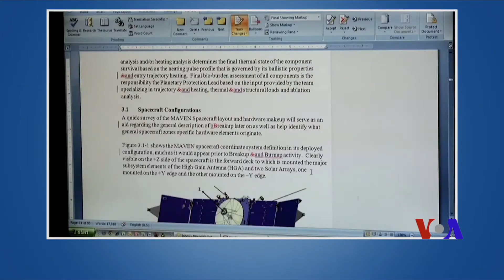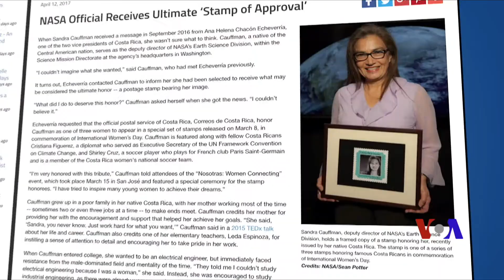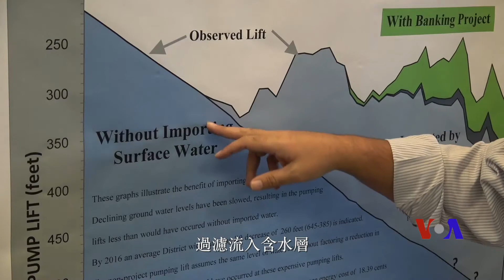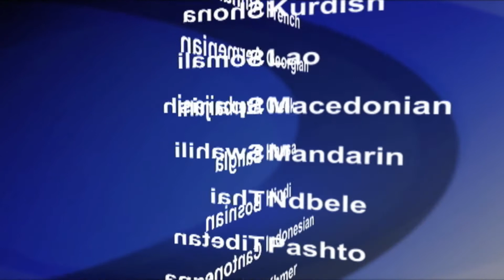美國專訊 714 (2018年1月6日)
1969年，阿姆斯特朗成為第一個登上月球的人。這一幕開啟了考夫曼的宇航員之路，她後來更成為美國太空總署的領導層之一。另外，加州結束了持續五年的乾旱，加州政府正在設法補充地下水的水源。